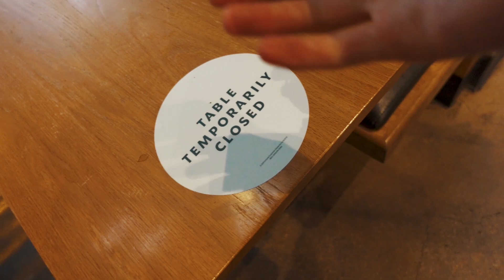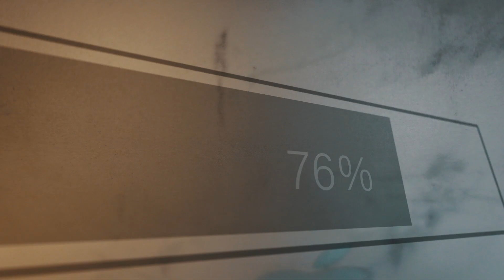CHASED DOWN THE STREET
\\HELP ME SIT DOWN WITH MAYOR LIGHTFOOT

\\CURRENTLY BUILDING
🤪Smart Nonsense